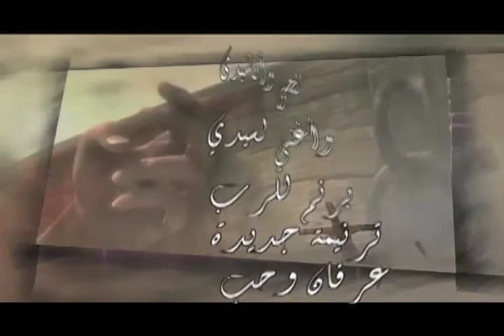ترنيمه وعود- صليب العز -31 ناصر موسى